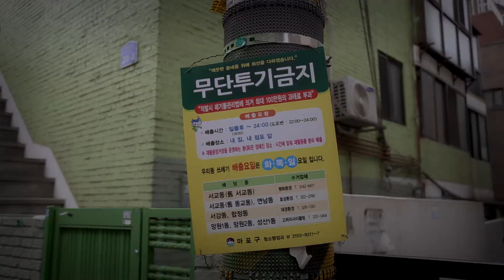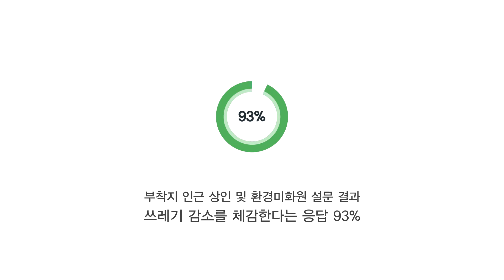청소부 아저씨를 돕기 위한 따뜻한 아이디어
마포구 X 아이디엇 의 작품으로, 넛지의 방식으로 쓰레기를 아무데나 버리는 사람들을 위해 쓰레기통이 어디에 있는지 알려주었다.

This content is uploaded with copywriter's approval.